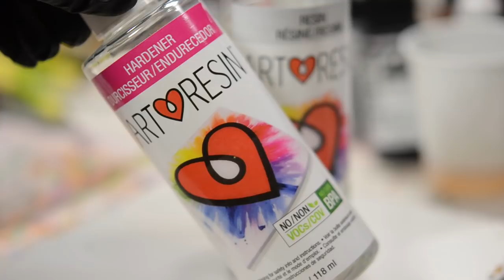Getting Creative with this Custom Splotch Monster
Watch me create a custom Splotch art toy from Unruly Industries that was on display at Sideshow Collectibles' booth at the 2019 Designercon.

MUSIC
from Epidemic